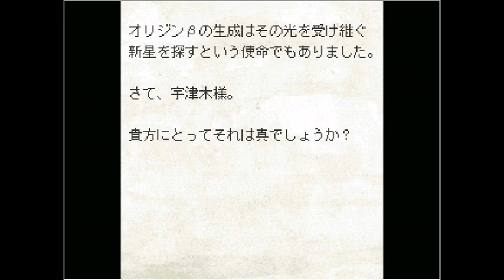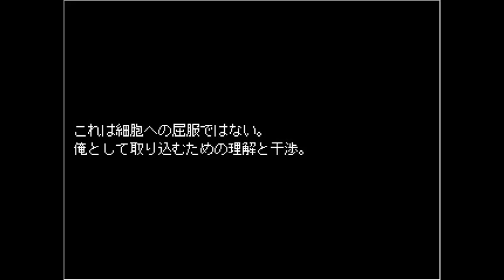【実況】汝、神の愛を享受するか？ 細胞神曲(到達点S) 実況プレイ Part3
2012年～の過去の動画はコチラで投稿してます。